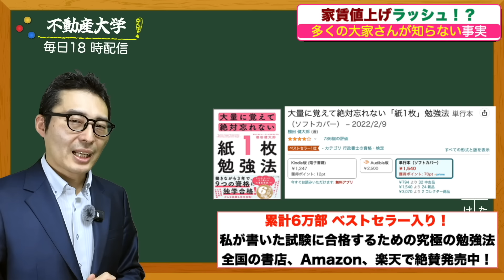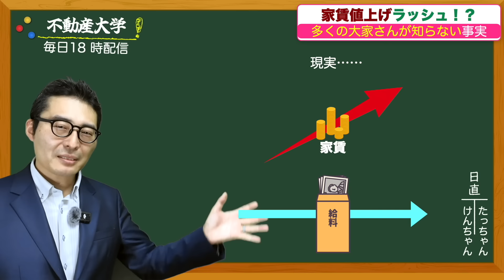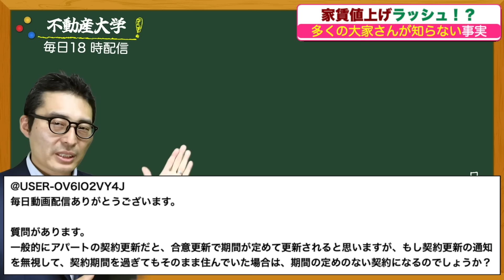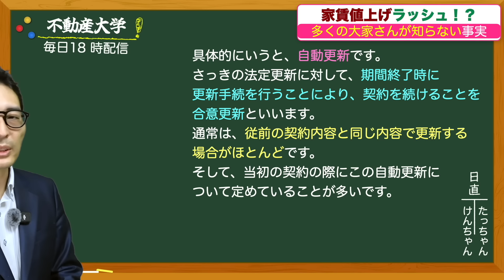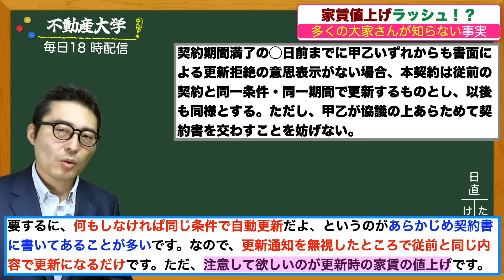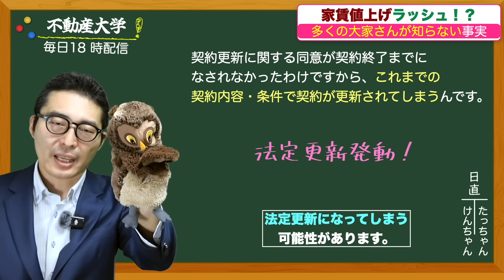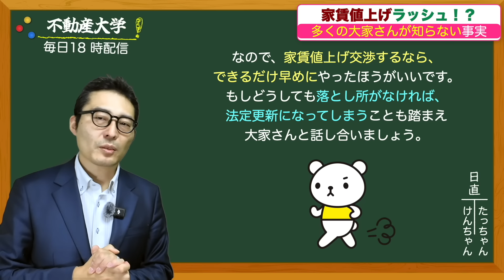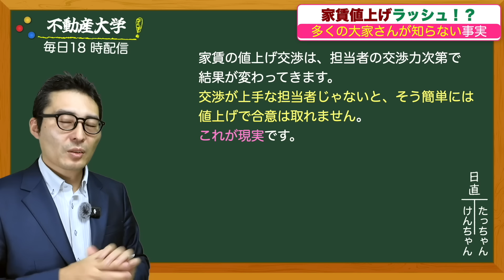【緊急速報】家賃値上げラッシュでトラブル急増！？賃貸人が知らない法定更新のリスクとトラブル回避法を宅建に出る借地借家法の知識を初心者向けに解説講義。